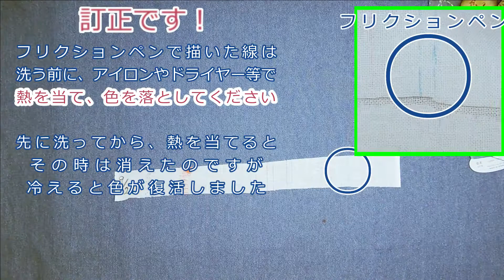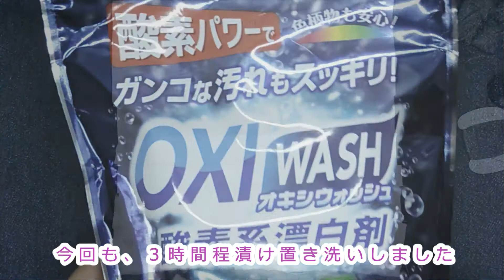刺し子などの下描きに フリクションペンの訂正 インクやペン下描き色落ち経過報告PART.6 Sashiko How-to 最終回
今回は、着色開始から３ヶ月の経過報告です

使うセリアのインクが、洗って落ちるのか？
引いてすぐなら、落ちるんですが
刺し上がりに時間の掛かる刺し子の下描き
時間が経過したものはどうなのか？

５mm方眼線以外の刺し子の下描きには
文房具のペンを使ってるんですが
それらも、時間が経つとどうなるのか？

まずは、さらしにペンやインクを付けて
時間が経つのを待ちます

(※追記
フリクションペンは、洗う前にアイロンやドライヤー等で熱を加え
インクを消してから洗います
熱処理する前に洗うと、インクが落ちにくくなります)

洗いは、オキシ漬け置き洗いです
今回も、3時間程放置してみました